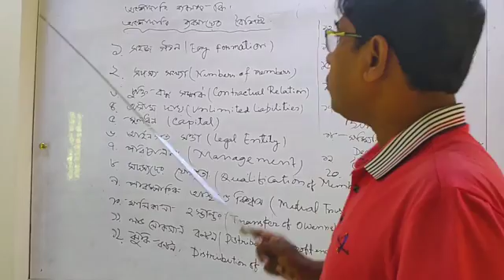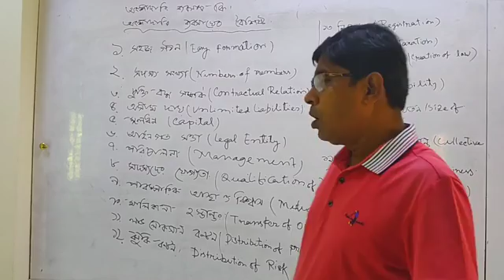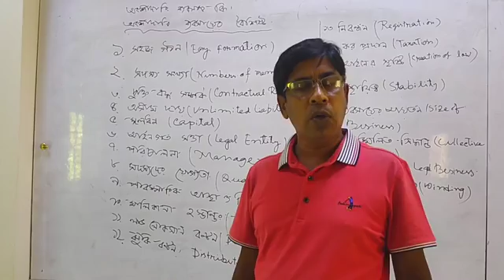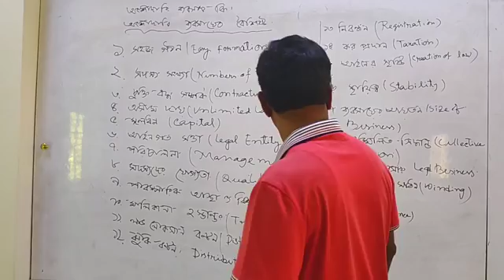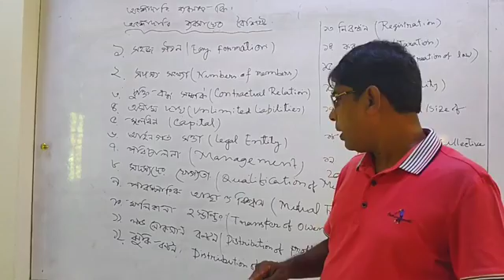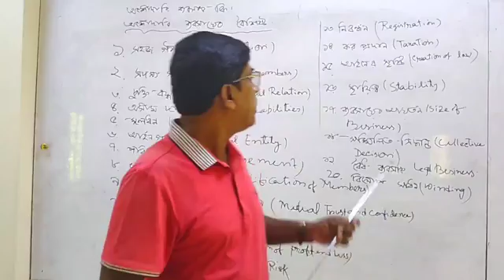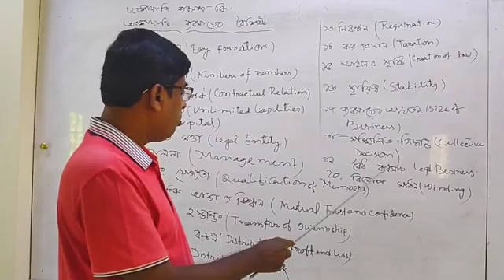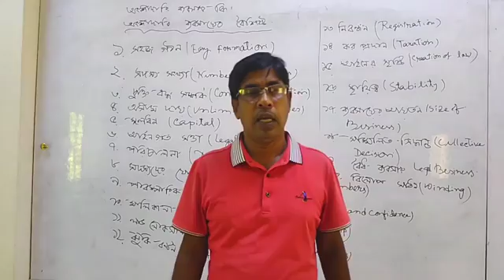এইচ.এস.সিব্যবসায়সংগঠন ও ব্যবস্থাপনা ১ম পত্র#অংশিদারি ব্যবসায় মোঃ সহিদুর রহমান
আজকেরক্লাস-
বিষয়ঃব্যবসায় সংগঠন ও ব্যবস্থাপনা ১ম পত্র
শ্রেণিঃ একাদশ/দ্বাদশ
অধ্যায়ঃ৪, অংশিদারি ব্যবসায়
আলোচ্য বিষয়ঃ অংশিদারি ব্যবসায়ের কি? বৈশিষ্ট্য।

মোঃ সহিদুর রহমান
সহকারী অধ্যাপক-ব্যবস্থাপনা বিভাগ
ঝিটকাখাজারহমতআলীকলেজ
হরিরামপুর, মানিকগঞ্জ।